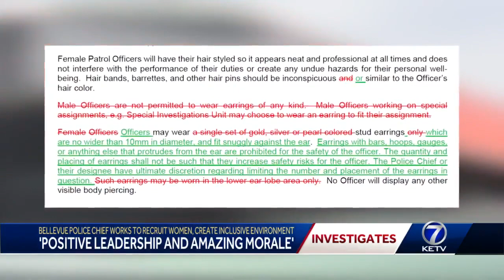'Get rid of toxic masculinity out of policing': New Bellevue police chief recruits women, numbers...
'Get rid of toxic masculinity out of policing': New Bellevue police chief recruits women, numbers are up